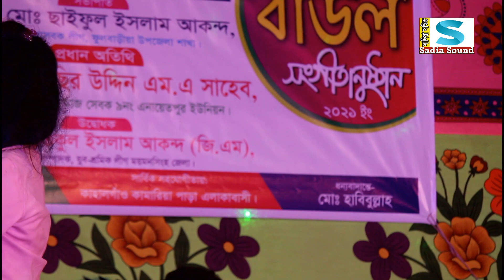ভাব আছে যার গায় দেখলে তারে চেনা যায় | রুবি সরকার | Robi Sarkar | Sadia Sound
অনলাইন চ্যানেল সাদিয়া সাউন্ড
                                               পরিচালক:
                                        মোঃ সাইফুল ইসলাম
                           ঠিকানাঃ কচুয়া বাজার, সখিপুর,টাঙ্গাইল
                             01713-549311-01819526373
সাদিয়া সাউন্ড, এই চ্যানেলটি বাংলাদেশের সাংস্কৃতিক মান কে এগিয়ে নিতে সর্বদা সচেষ্ট । প্রিয় দর্শক আপনাদের সহযোগিতা পেলে এই কাজটি করা আমাদের জন্য আরো অনেক বেশী সহজ হয়ে যাবে । আমাদের চ্যানেলটি অব্যশই সাবস্ক্রাইব করবেন, যারা এখনো সাবস্ক্রাইব করেননি, দয়া করে সাবস্ক্রাইব করে বেল আইকন এ ক্লিক করে রাখুন | একটি কথা মনে রাখবেন সবাই, সাস্ক্রাইব করলেই আমাদের নতুন নতুন ভিডিও পাবলিশ হওয়ার সাথে সাথেই আপনার কাছে নোটিফিকেশন চলে আসবে। আমাদের সাথেই থাকুন ধন্যবাদ সবাইকে।